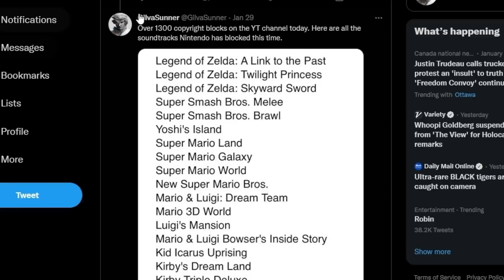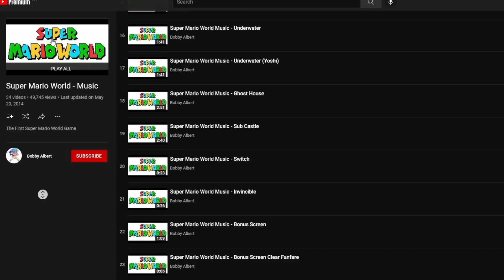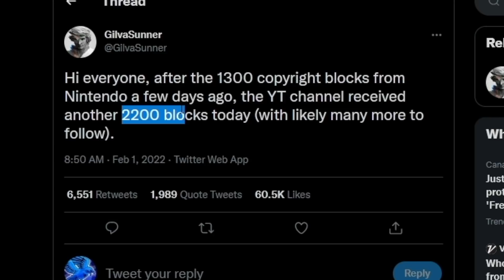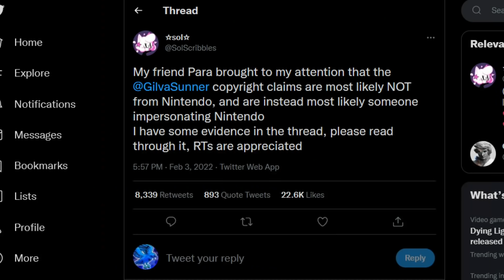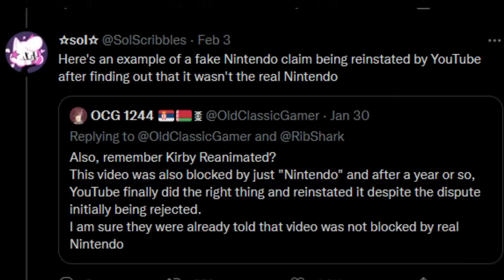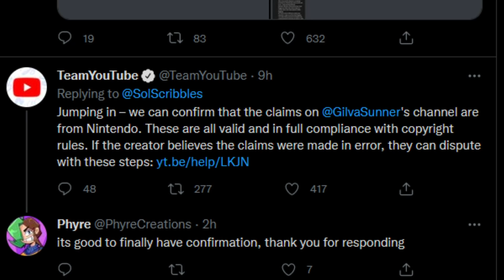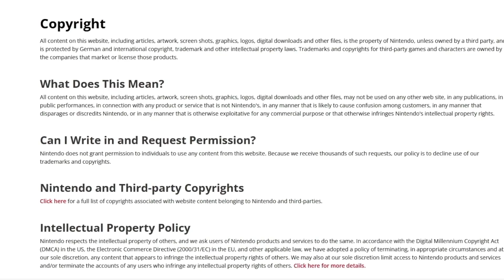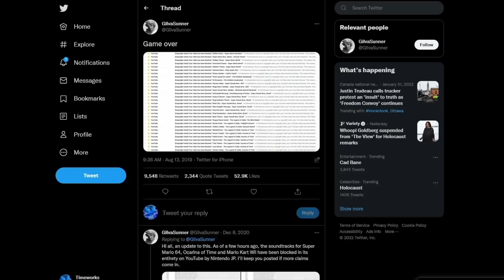This YouTube Channel Got 3500 COPYRIGHT CLAIMS!!! (Explained)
There is a YouTube channel that got 3500 copyright claims on YouTube by Nintendo. GilvaSunner uploaded a bunch of Nintendo songs and got claims, but are they legitimate? What are the GilvaSunner copyright claims? What channel has the most copyright claims on YouTube? How did this channel get 3500 claims on YouTube? How did this YouTube channel get 3500 copyright blocks? Find out in this YouTube News video...